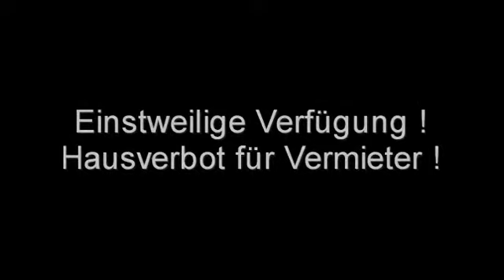Herr Kluge aus Dortmund